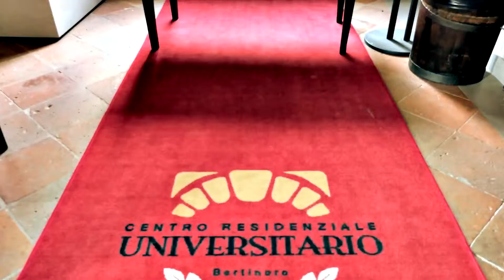FENS SfN Summer School 2015: Interview with the scientific chairs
Prof. Maria Grazia Spillantini (University of Cambridge, UK) and Prof. Emiliana Borrelli (Universiry of California Irivine, USA) were the scientific co-chairs of the FENS SfN Summer School 2015 on Shared mechanisms and specificity in neurodegenerative diseases. In this interview, they describe the school they have envisioned and organised.